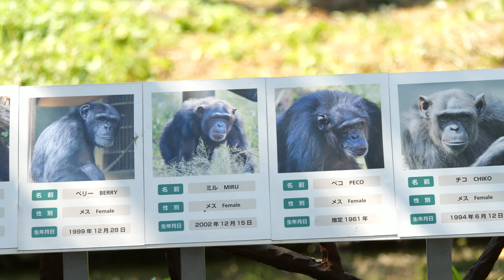別れの向こうに何があるのだろう・・・チコとチェリーとイブキたち（What lies beyond their goodbyes? Chiko, Cherry） 多摩動物公園 チンパンジー 202210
チコ、浜松市動物園に到着しました。